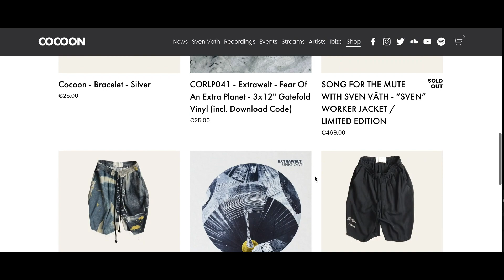The New Cocoon Website Experience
It is silky and shiny and rather smooth. It is the new Cocoon website experience. We had to do something when we were not shaking a leg on the dance floor that matters. Let us know what you think.

Check out the new shop also, it’s better with us.

Please stay safe and yet again we shout - we miss you all.

Love Cocoon

Track ID: @Extrawelt "Titelheld" CORLP048